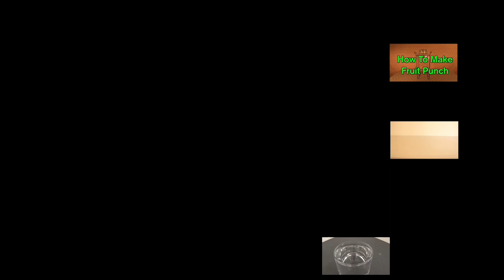Up To Faster 42parison To HowToBasic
How To Ride A Bike has a goofy ahh hollering noise (not Goofy) at the end